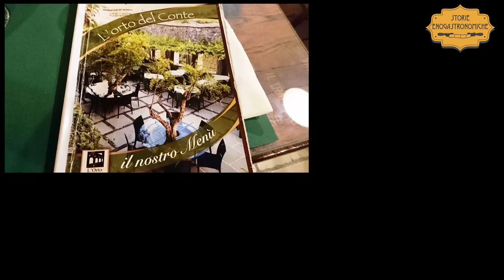Il Trappeto a Vico del Gargano, regno della Paposcia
Un gioiello della gastronomia pugliese fortemente legato a questo stupendo Comune della provincia di Foggia al quale abbiamo suggerito di attribuirgli la De.Co. (Denominazione Comunale): la migliore versione tipica l’abbiamo provata in questo splendido locale scavato nella pietra